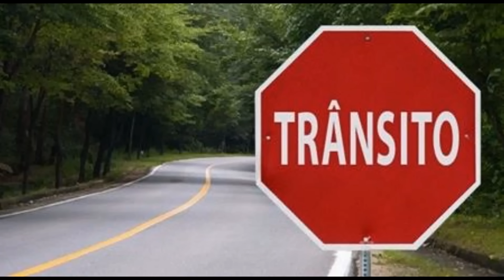Retirado caminhão onde estava caxiense morto em acidente na ERS-431